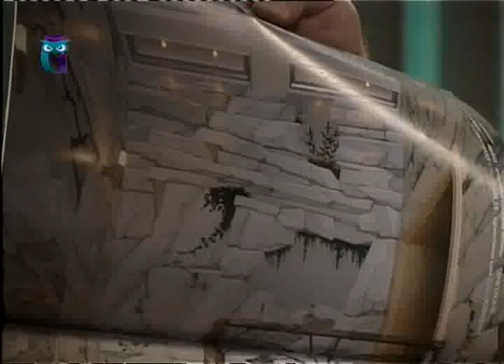Современное искусство. Передача 1.4. Художник Андрей Минеев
Современное искусство: калейдоскоп имён и явлений. Часть 1. Ольга Петрова. Образование для всех. Первый образовательный канал. Остальные передачи смотрите на